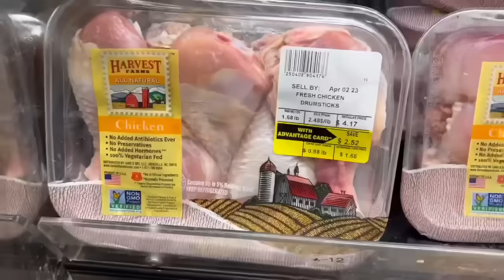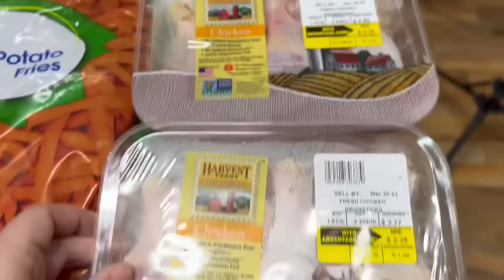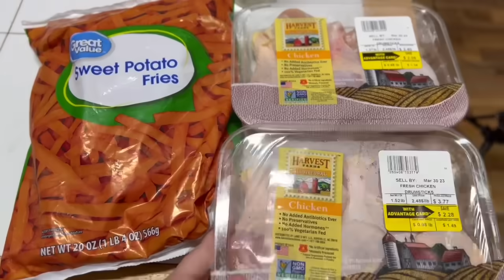Episode 7- Meals To Make When You’re Broke, Trying To Make It To Payday || THE BEST ONE YET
Hey y'all!!! This one was a winner winner chicken dinner. uhhh.. hot dog dinner lol (I crack myself up.) Hope y'all enjoy!!
Love, Brooke

Meals To Make When You’re Broke, Trying to Make It To Pay Day || New Series-Episode 1

Episode 4- Episode 4- Meals To Make When You’re Broke & Trying To Make It To Payday